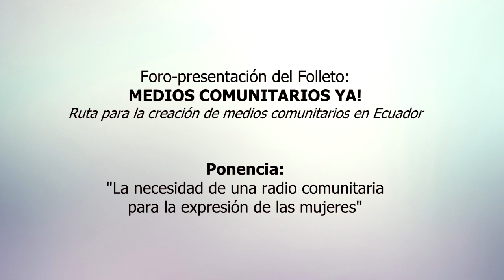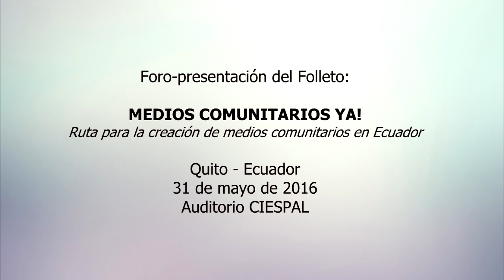‪#‎MediosComunitariosYa‬: Gabriela Gómez (Saraguro - Ecuador)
Ponencia: La necesidad de una radio comunitaria para la expresión de las Mujeres

Realizada en el foro de presentación del folleto MediosComunitariosYa en CIESPAL el pasado martes 31 de mayo.